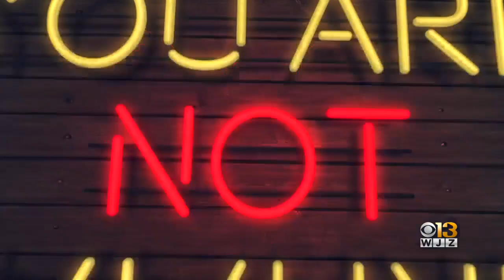UMMS Releases Coronavirus-Related 'Party Foul' PSA